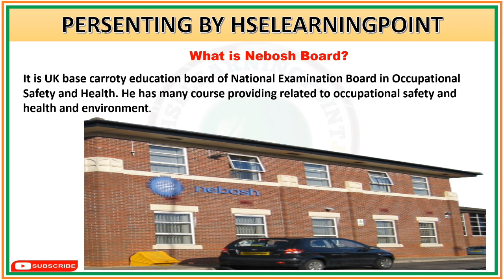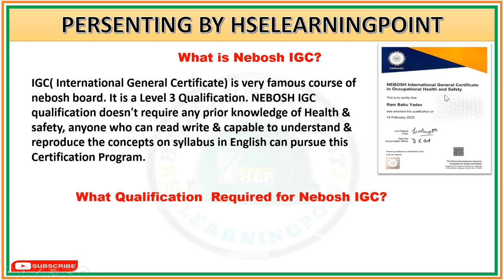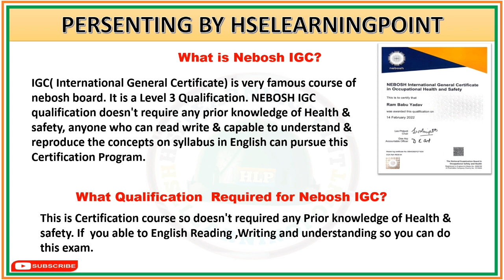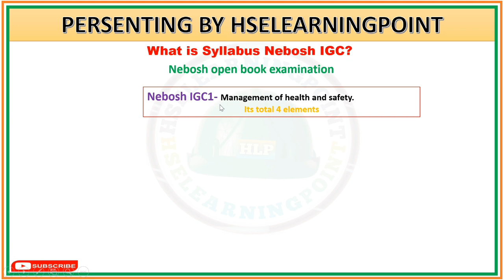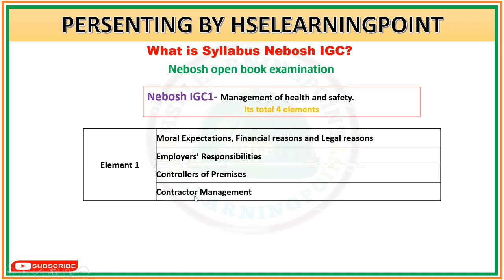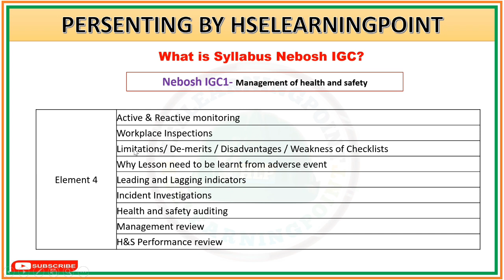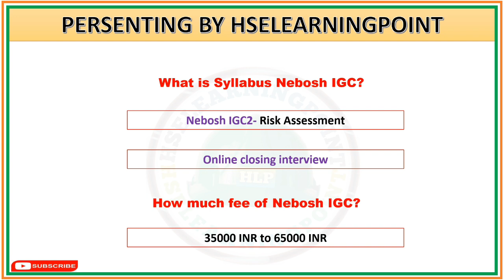Nebosh IGC के बारे में सम्पूर्ण जानकारी इन हिन्दी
hselearningpoint

hselearningpoint